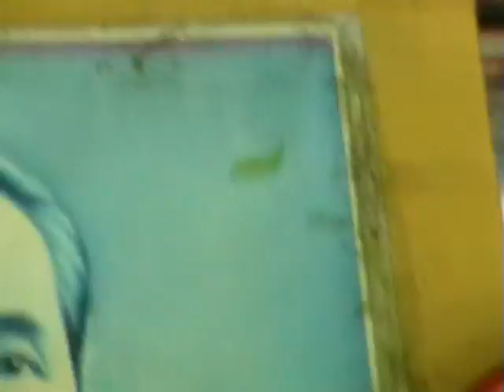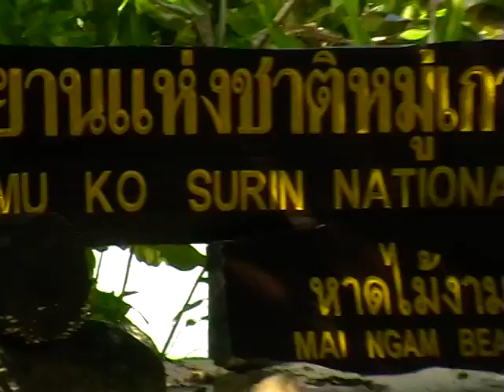Таиланд 2013-14 Ч. 5 Кура Бури - Сурин Kura Buri - Ko Surin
Ko Surin